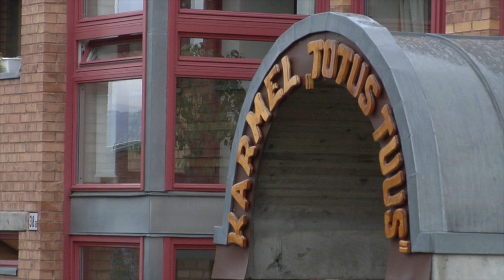Der nördlichste Bischof der Welt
In Tromsø steht die nördlichste katholische Domkirche der Welt. Sie ist Zentrum der nördlichsten Diözese der Welt. Und dann noch ein Superlativ: Der gebürtige Kroate Berislav Grgic ist der, wenn man so will nördlichste Bischof der katholischen Weltkirche.

Tromsø ist auch das politische Zentrum der riesigen Region, von hier aus starten Polarexpeditionen. Das Bistum reicht bis zur russischen Grenze im Nordosten und bis zur Mitte Norwegens im Süden. Als Berislav 2009 zum Bischof geweiht wird, gibt es hier gerade einmal 2200 Katholiken. Bayern kennt der heute 55jährige gut, denn als er den Ruf von Papst Benedikt erhält, leitet er gerade den großen Pfarrverband Oberhaching-Deisenhofen mit 6000 Mitgliedern südlich von München.

Wir haben Bischof Berislav 2009, 2010, 2012 und 2015 getroffen.